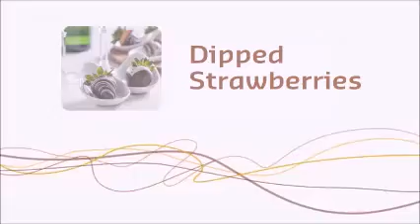Carat Coverlux Dipped